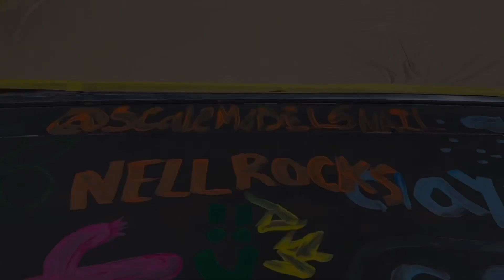“ROCKABILLIQUE” CAR SHOW!! NORTH CHARLESTON SOUTH CAROLINA!!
Attending the annual rockabilly car show in North Charleston, South Carolina. Channel shout out to Joey over at ​⁠​⁠@OneArmModeling

on instagram. Please check them all out!